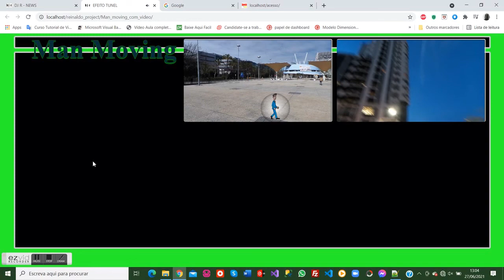Man Moving in Video